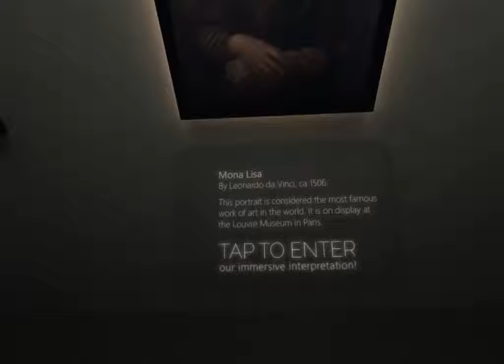Analyzing the Art Plunge Preview for Gear VR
Art Plunge is a (demo) experience for Gear VR that lets you "enter" famous classical paintings. It takes inspiration from the source material including art style, and applies that to a full scene where the original painting might have been made in.

The first thing that struck me about the painting scenes is how incredibly solid they look. A huge part of that is in the incredible lack of aliasing that affects most titles on Gear VR.

Besides that, the composition of colors & light is excellently done. It's as much a compliment to the strength of the source artwork as it is to the dev's translation of it into a VR experience.

EDIT: I do have one minor gripe. In the gallery scene, the camera is much too close to the wall. It accentuates the lack of positional tracking.

Background music - "Seeger" by John Deley and the 41 Players